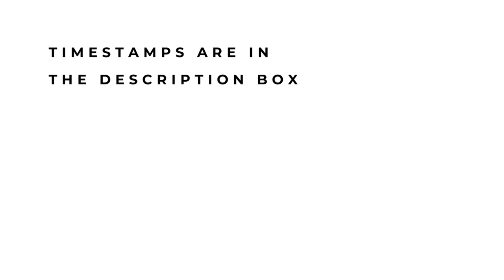🌷 Pick A Card 🌷 What Would A Tarot Reader Tell You About Yourself? 🖋 🦋 (Inkblot Reading!) 🌟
Today's pick a card reading is all about what would a tarot reader tell you about yourself?

I am not using tarot cards today though.

Instead, I will be creating inkblots for each group (like the Rorschach Test) and then reading the inkblots for you to answer this question.

I prepared the inkblots on camera btw. So if you want to know how to make an inkblot for yourself, check out the beginning of each reading. It's super simple actually.

Anyway, that's enough jabbering for one day. Let's get right to the reading.

Intro: 00:00
Group 1 - 00:25
Group 2 - 17:32
Group 3 - 31:34